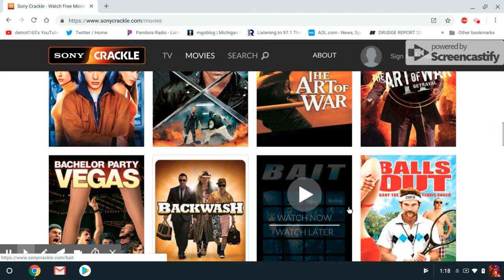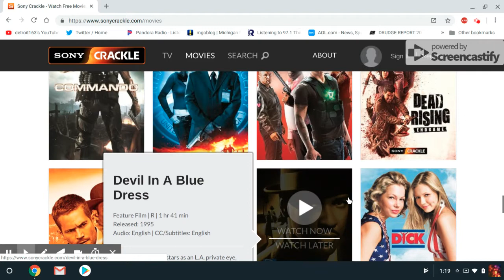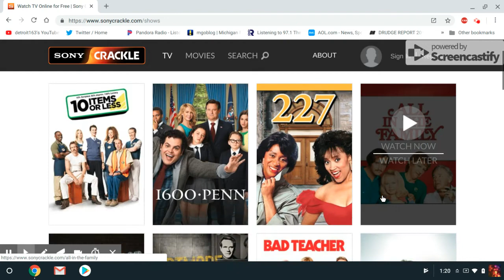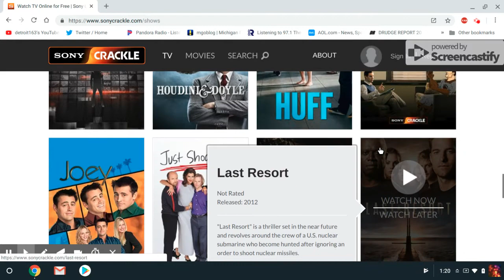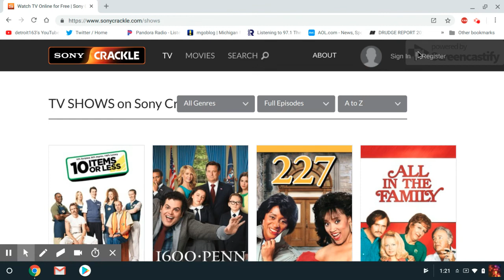NEW MOVE SITE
FREE MOVIES